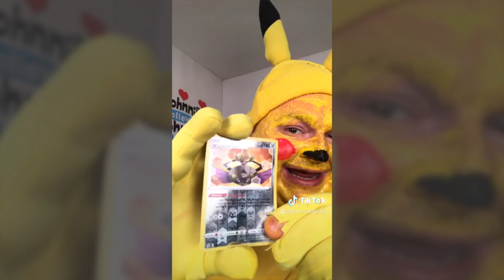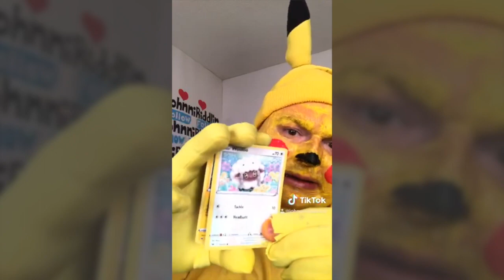Pikachu Pulls an ULTRA RARE CARD - Pikachu Opening Pokemon Cards!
Johnni Riddlin dressed as pikachu and opening pokemon card packs!!
Pikachu pulls an ultra rare pokemon card!!

I hope everyone enjoys my funny tiktok videos! Whats your favorite johnni riddlin tik tok video?